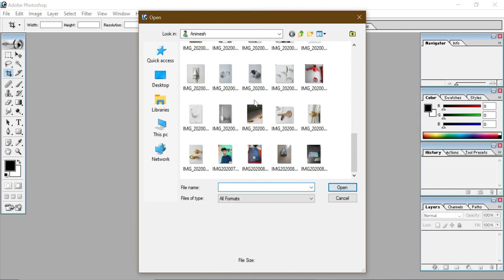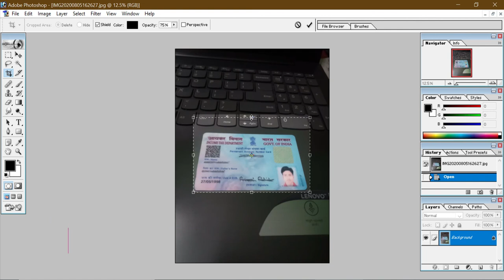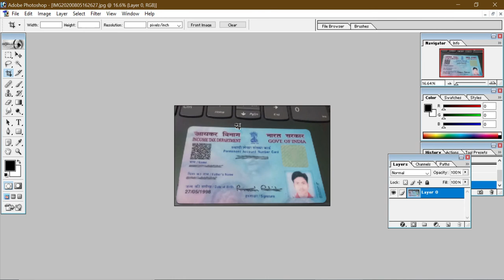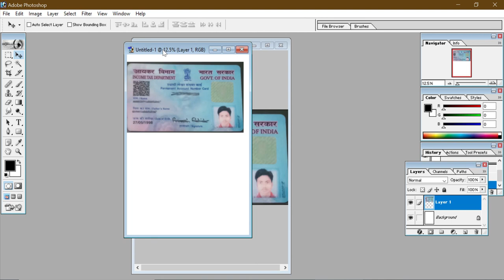WhatsApp से भेजा गया डॉक्यूमेंट को कैसे सीधा Print करें-How to perfect Print WhatsApp Documents.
Hello, Dosto  ajj hm is video main janenge ki WhatsApp se bheje gye Document do kaise sidha kare our us document ko print  kaise kare.. video aagar pasand aaya to like or subscribe karna na bhoole